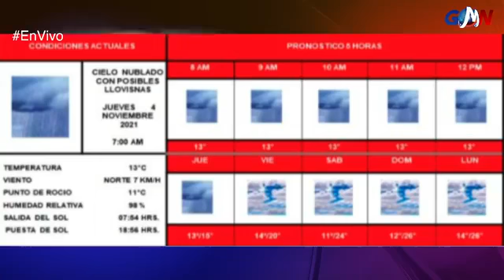Muere Srio. de Educación Higinio González Calderón / Roban 7a bicicleta a adulto mayor en Zaragoza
Noticiero GMN con Roel Oyervides Tapia y Roxana Salas